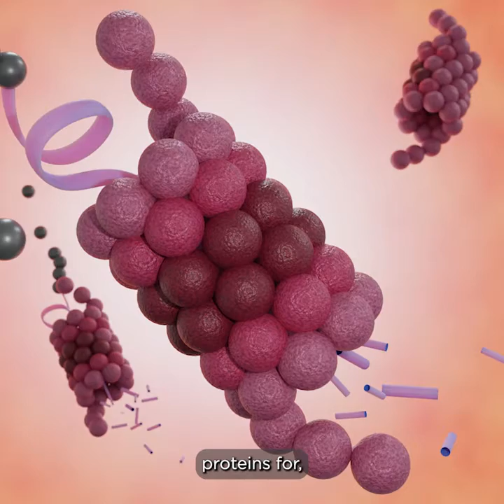From the Expert: Click Chemistry and Bioorthogonal Applications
The 2022 Nobel Prize in Chemistry was awarded to Carolyn Bertozzi, Morten Meldal, and Barry Sharpless for the development of click chemistry and bioorthogonal chemistry. Each laureate played a crucial role in the click chemistry field, with Bertozzi advancing this approach into living systems by developing bioorthogonal reactions such as Staudinger ligations, which are click reactions that takes place without disrupting the cell.

Scientists leverage click chemistry in precision medicine to connect therapeutic agents with targeting molecules. In an interview with The Scientist, Bertozzi discussed how targeted degradation is a common thread that connects current bioorthogonal chemistry approaches to up-and-coming drug delivery strategies, such as proteolysis-targeting chimeras (PROTACs), lysosome-targeting chimeras (LYTACs), and the sialidases and mucinases recently created by Bertozzi’s research team for anticancer applications.

Follow The Scientist!